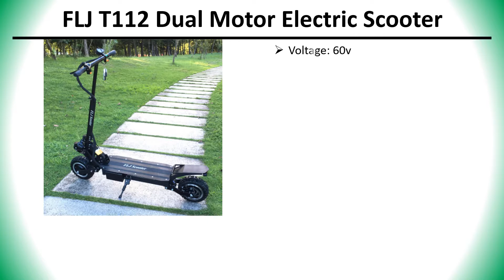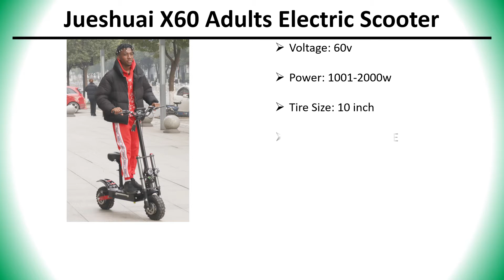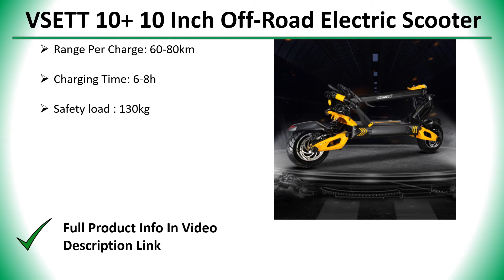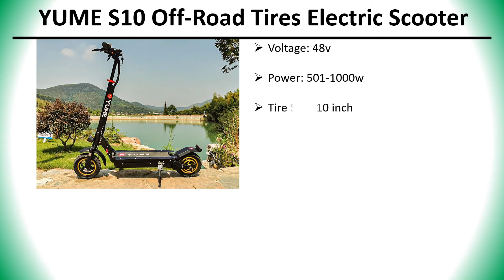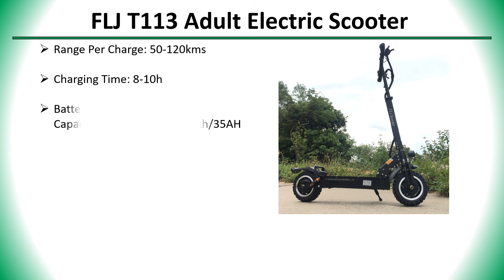✅ Top 5 Best Electric Scooter Under $2000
5 Best Electric Scooter Under $2000

3) VSETT 10+ 10 Inch Off-Road Electric Scooter 👇

✅ All kind Of Tools : 👇 👇 👇 👇

✅ Women’s Clothing : 👇 👇 👇 👇

✅ Men's Clothing : 👇 👇 👇 👇

✅ Phones & Accessories : 👇 👇 👇 👇

✅ Computer, Office, Security : 👇 👇 👇 👇

✅ Consumer Electronics : 👇 👇 👇 👇

✅ Jewelry & Watches : 👇 👇 👇 👇

✅ Home & Garden, Appliance : 👇 👇 👇 👇

✅ Bags & Shoes : 👇 👇 👇 👇

✅ Toys, Kids & Baby : 👇 👇 👇 👇

✅ Sports & Outdoors : 👇 👇 👇 👇

✅ Beauty & Health , Hair : 👇 👇 👇 👇

✅ Automobiles & Motorcycles : 👇 👇 👇 👇

✅ Home Improvement : 👇 👇 👇 👇